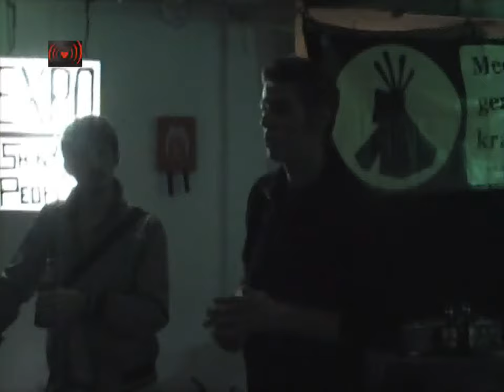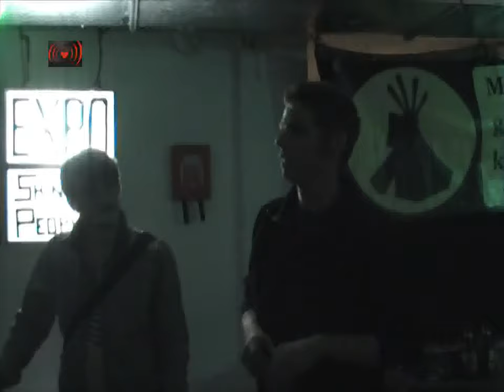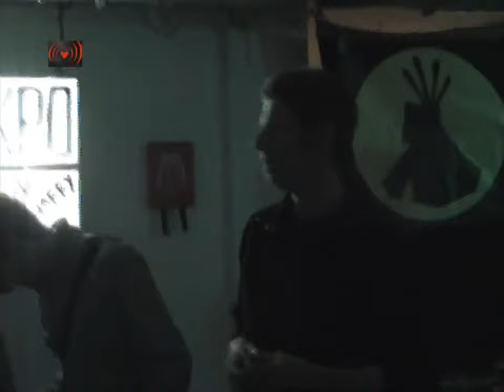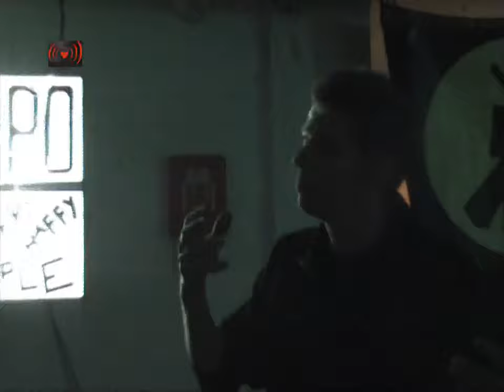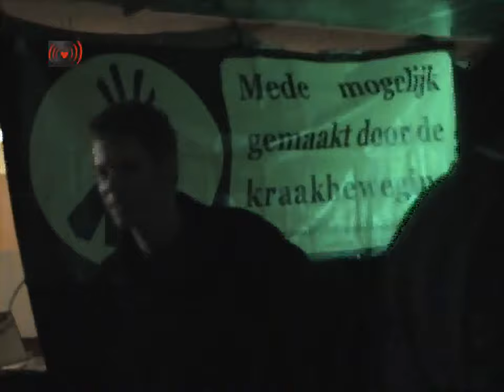NNers Verhaal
Statement from Prisoner NN1153 July 27, 2011, Zaandam, Netherlands
Here is a little morsel out of the mind of an anonymous prisoner. Here I am,
with my good behaviour, in the hopeless cycle of the illegal alien policy of
a system with borders which know no borders. Oh yes, there is a way out of
course: have someone bring my passport, and Abracadabra! — You may
participate again. *NO* I won't participate. This system which excludes
people and locks them up only causes me great disgust, and showing my
passport is for me equal to going along with the system.

**NO NEVER**

Passports do not exist in order to make travelling easier. On the contrary,
they mean that whoever doesn't have one can't move around freely. (I am
consciously avoiding the issue of work and money, because you can always
work if that's what you want, and money is a fiction, but that's another
story). Is it, then, in order to guarantee a smoothly functioning system of
laws and rights? Sure, keep right on dreaming. This system doesn't exist. It
is their word against yours, and who do you think is going to win that? And
shouldn't you have the right to appeal to a higher judge? (Pop! — sorry, one
less balloon). As a Dutch person you are assumed to know the law. OK, but
I'm not Dutch, after all (tee-hee). Do I get a lawyer, then? Yes and no.
Yes, but a lawyer costs money, which I don't believe in (apart from  the
question of whether or not I actually have any). Won't the lawyer get paid,
then? Yes, the state will pay the lawyer. The problem is simply that in
order to receive the state subsidy for the higher appeal, the lawyer will
have to have my name, which I won't give to anyone, and I don't believe in
Money, so I also don't want to pay it myself, and I also don't want to have
other people pay it for me, out of solidarity with the people who don't have
any money. I simply see no way out of this cycle. I'm aware that this isn't
exactly juridical language, and perhaps a little over-simplified, so if
anyone can explain this better, please do. Maybe I'm just misinformed. I
haven't studied law. And what happened to the presumption that you're
innocent until the contrary is proven? Simsalabam, no passport, you will be
locked up. So, it looks like I will be staying here a while longer, but my
staying here is in some way a choice. My heart goes out to all the people
who haven't made this choice voluntarily, but really don't have a passport,
and can't or don't want to go back to their land of origin and are swallowed
up by this system. Thanks for all the cards, letters, puzzles, phone credit
and noise-demos.

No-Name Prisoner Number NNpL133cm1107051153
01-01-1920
550596
unique number: 218

Greetings from the Prison-boat.